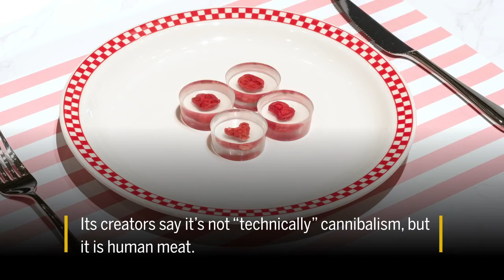Hungry?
lab created
not meat